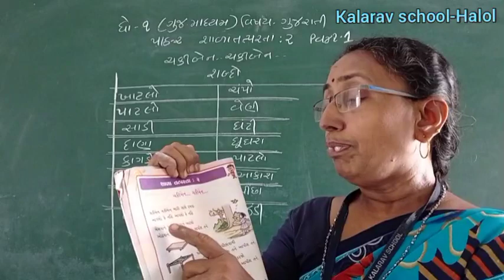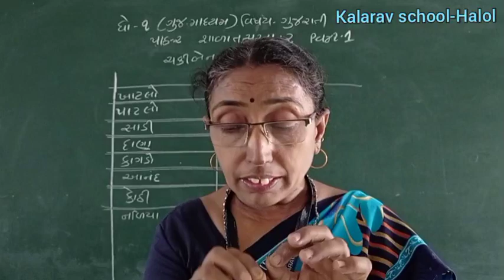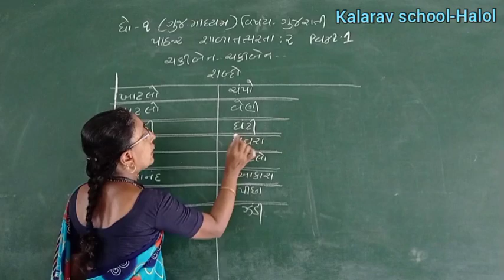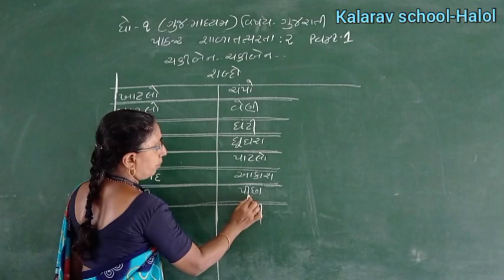STD- 1 GM GUJARATI CH -2 SHALA TATPARTA PART- 1